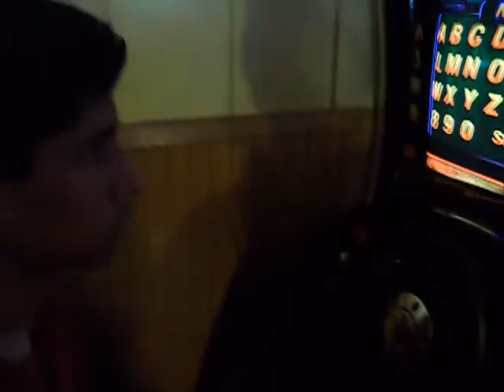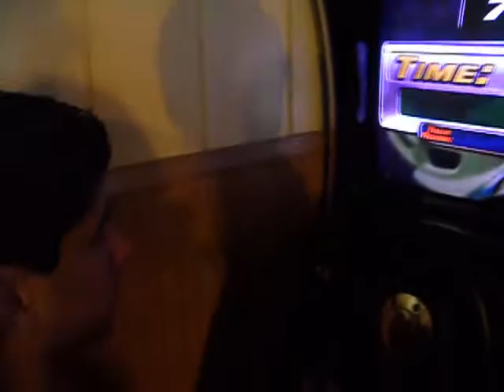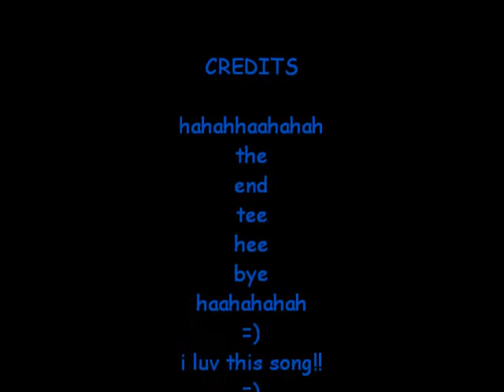Robert drivn haha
funny vid of robert playn that one car game thing